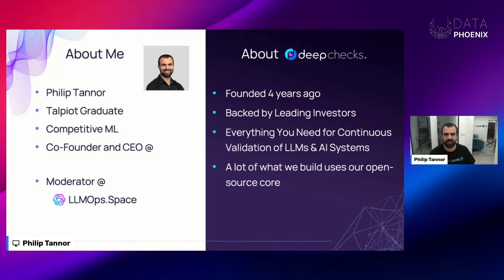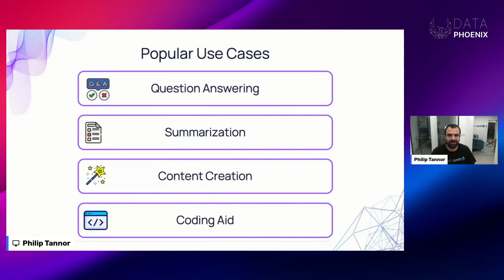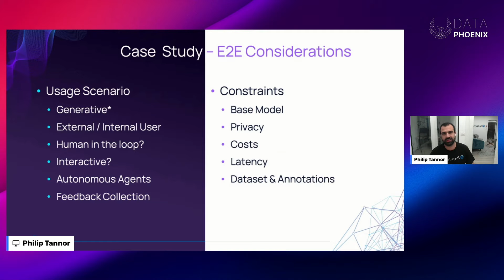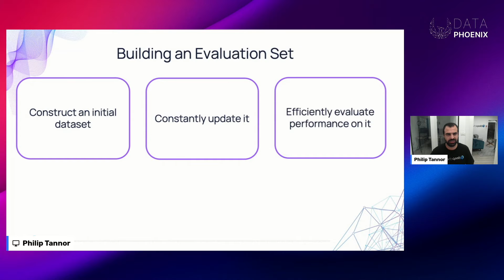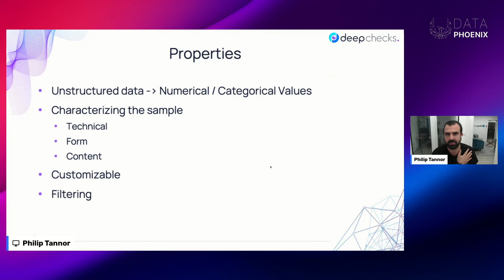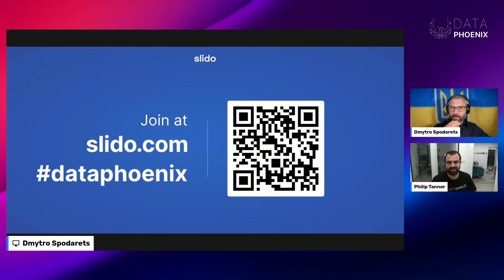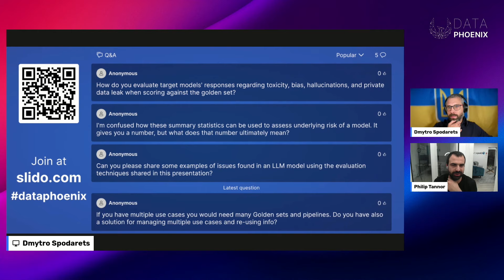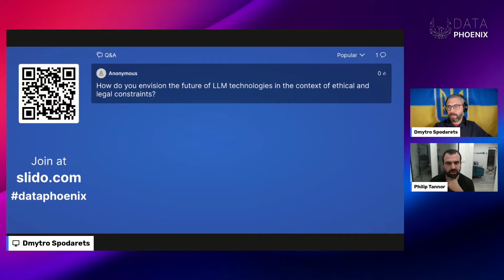GPT on a Leash: Evaluating LLM-based Apps & Mitigating Their Risks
Dive into the complexities of testing and evaluating AI systems, with a special focus on LLM-based applications. Join Philip, the co-founder and CEO of Deepchecks, as he explores the unique challenges of assessing AI where there's no single correct answer and discusses strategies for mitigating risks, especially in sensitive areas.

📌 What We'll Explore:
The intricate nature of testing AI systems, particularly those based on Large Language Models (LLMs).
Why evaluating LLM-based apps is uniquely challenging, given the absence of a "one correct answer" paradigm and various external constraints.
Effective strategies for mitigating risks associated with LLM-based applications, ensuring safer deployments.
🎤 About Our Speaker:
Philip brings his extensive background in Data Science and ML research, covering diverse areas such as NLP, Computer Vision, and Signal Processing, to this insightful session. A Talpiot excellence program alumnus with a B.Sc. in Physics from the Hebrew University and an M.Sc. in Electrical Engineering from Tel Aviv University, Philip's work has been recognized in the Israeli Forbes 30 Under 30 list, class of 2021.